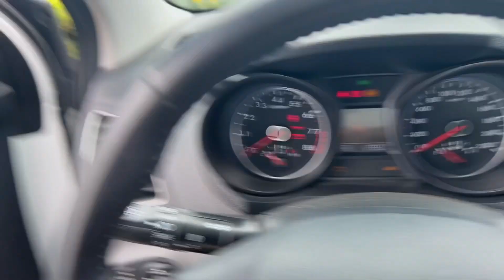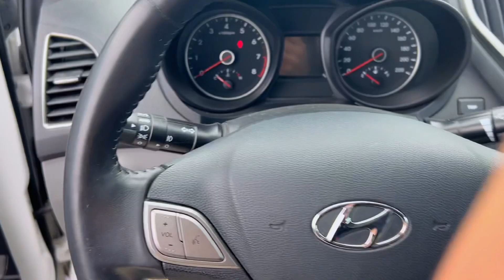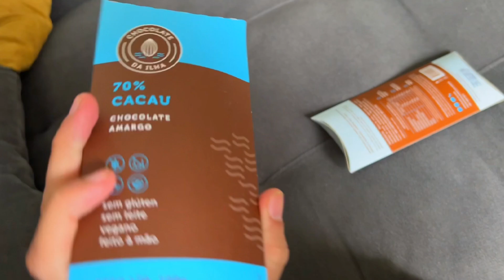O CARRO ESTRAGOU E PASSEI VÁRIOS PERRENGUES NESSE VÍDEO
✨Fala Meus FiFis! Espero que gostem do vídeo!